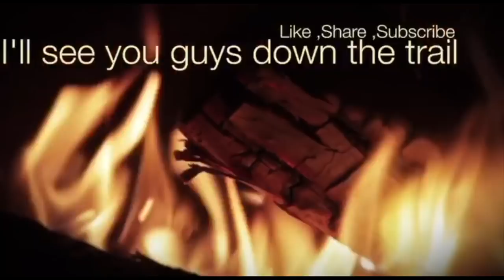MSP Core Wood Burning Stoves - FRAG and Core 4 Bio Reactor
Want to send Spiguyver something you think might be useful to the channel and our community?
Send to:

Spiguyver Backpacking
1016 Hunters Pointe Rd

Video and Audio Equipment:

Main Camera - Sony a5100 w. kit 16-50mm lens
Other Camera - GoPro Hero 5 Black
Third Camera - GoPro Hero 3+ Silver
Audio - H1 Zoom
Lapel Mic - Sony